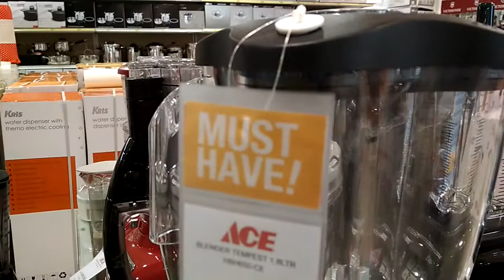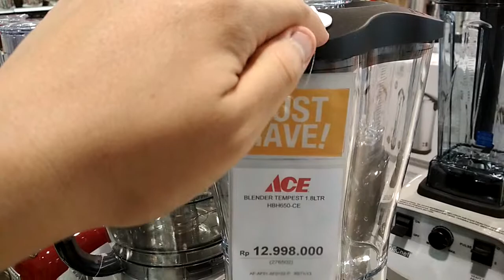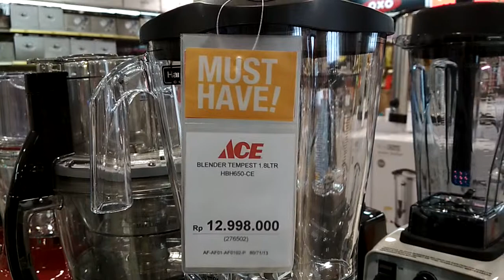Penampakan Di Ace Hardware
Video tanpa cut
Adanya penampakan yang bergetar terus